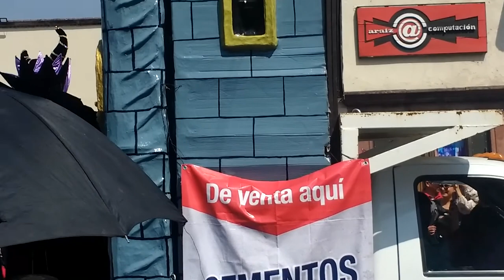Parada dia de los locos #2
Parade of the crazies number 2 June, 18 2023